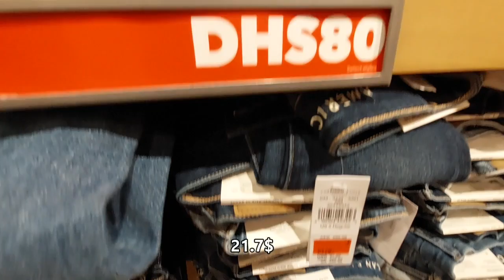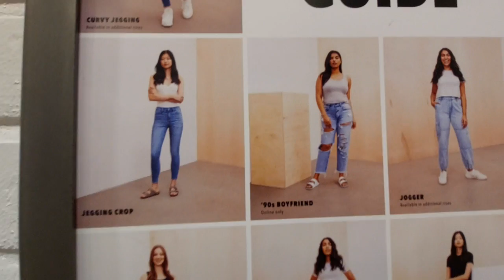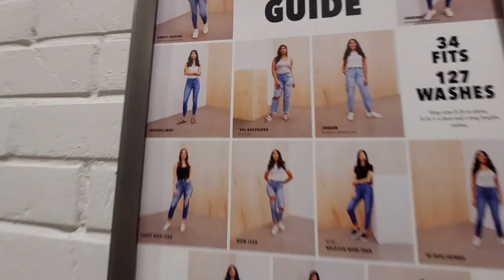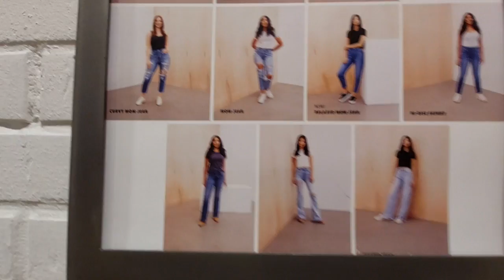РАСПРОДАЖИ В ОАЭ/СНОВА ШОППИНГ/AMERICAN EAGLE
Всем привет!
Это видео мы сняли еще до моей операции, но показываем его немного позже.
Будем рады лайкам и комментам!
Видео, про которые мы здесь говорим:
Шоппинг в Brands for Less: